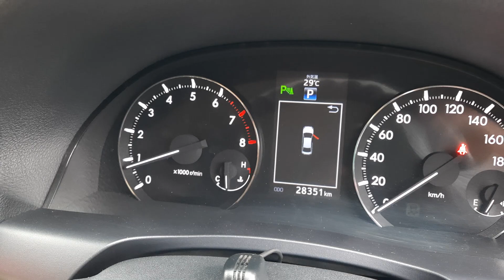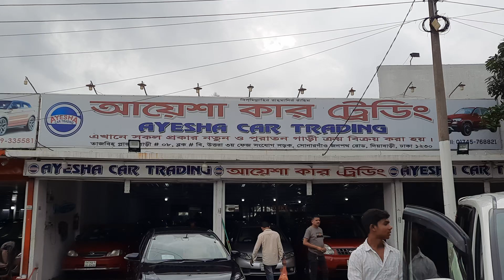Toyota Allion 2017 Model | Reg 2021 | 013150-44977 | উত্তরা আলামিন ভাই | bd car vlogs